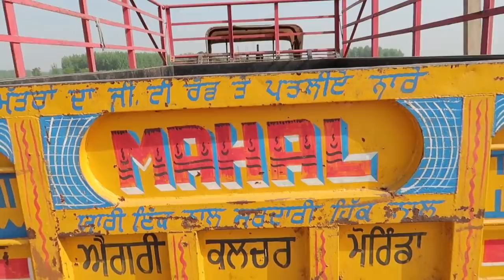COMBINE KALE DI CHAK DI FATE // VILLAGE LIFE PUNJAB DI \\ DESI JATT!! JAANMAHAL VIDEO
COMBINE THEEK CHAL DI JATT HUN KI KARE KANAK THORI HARI HUNDI HAI

vlogs video